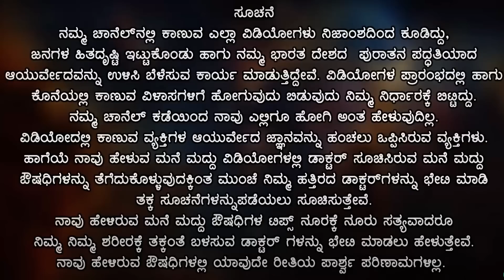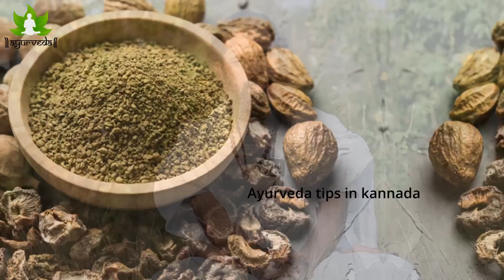ಹಿಮಾಲಯದಲ್ಲಿ ಸಿಗುವ ಈ ಬೇರು ಅಮೃತಕ್ಕೆ ಸಮಾನ | Jatamansi in Kannada | Vaidyashri Channabasavanna | ಜಟಾಮಾಸಿ